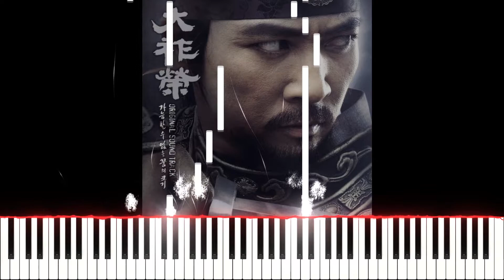Park Hyo Shin - Grief (Korea Drama DaeJoYoung OST) Piano Cover